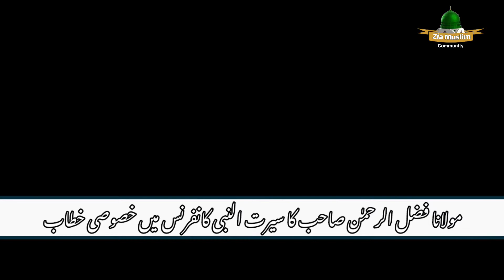Seerat un Nabi ﷺ Conference complete speech | Maulana Fazul Rehman 12 Rabi ul Awwal bayan | ZMC Zia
Seerat un Nabi  ﷺ Conference complete speech | Maulana Fazul Rehman 12 Rabiul Awwal bayan | ZMC Zia

مَا كَانَ مُحَمَّدٌ اَبَآ اَحَدٍ مِّنۡ رِّجَالِكُمۡ وَلٰـكِنۡ رَّسُوۡلَ اللّٰهِ وَخَاتَمَ النَّبِيّٖنَ ؕ وَكَانَ اللّٰهُ بِكُلِّ شَىۡءٍ عَلِيۡمًا۞

ترجمہ:
محمد تمہارے مردوں میں سے کسی کے باپ نہیں ہیں ‘ لیکن وہ اللہ کے رسول اور آخری نبی ہیں ‘ اور اللہ ہر چیز کو خوب جاننے والا ہے۔

‏وَمَا أَرْسَلْنَاکَ إِلَّا رَحْمَۃً لِّلْعَالَمِیْنَ
(الانبیاء:108)

ترجمہ:اور ہم نے آپ ﷺ کو تمام جہانوں کیلئے رحمت بنا کر بھیجا ہے۔

♥️صلی اللّٰہ علیہ وآلہ وسلم ♥️

Speech Of Maulana Fazul Rehman at  Seeratul Nabi Conference|Seerat Ul Nabi | 12 Rabiul Awwal program